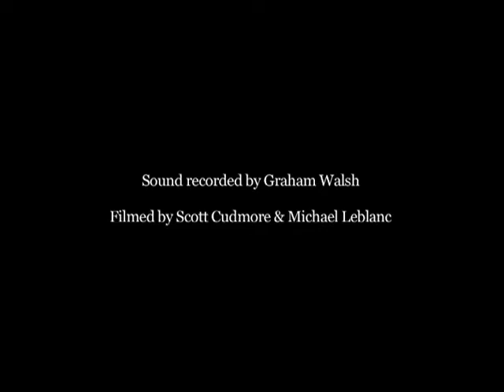Great Lake Swimmers - Concrete Heart (Legion Sessions)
Concrete Heart from the Legion Sessions directed by Scott Cudmore. Sound by Graham Walsh. Filmed by Scott Cudmore & Michael Leblanc. Concrete Heart comes off the new album, Lost Channels, available everywhere now.